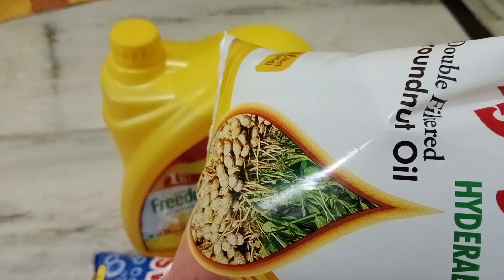kirrana saman chudandi like share and subscribe 👍